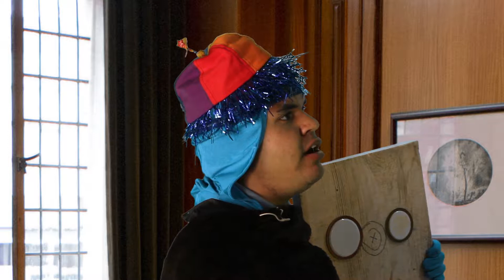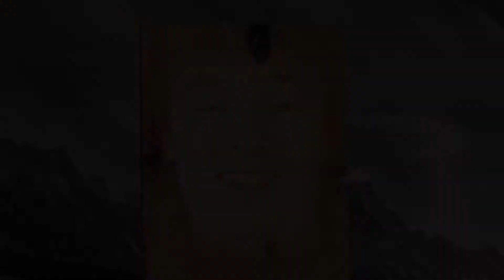The Grinch Who Lost His Jingle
The Grinch and Max bring laughter back to the village in this epic poem instant classic!

Made at Spectrum Productions studio in the Summer Camp 2016 program.